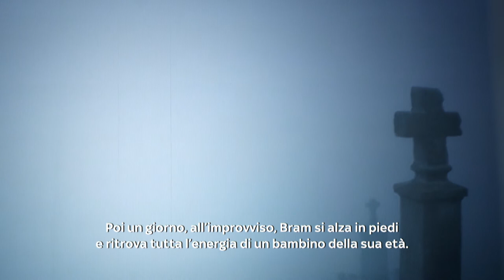SANGUE DEL MIO SANGUE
La sesta puntata della serie "Il mio nome è leggenda", la nuova produzione originale Sky Arte, ideata e realizzata da Bottega Finzioni, con Matilda De Angelis.

LE PUNTATE DELLA SERIE
Frankenstein sono io
La ragazza del Boop-Boop-a-Doop
Giù la maschera!
Non voglio crescere
Giovanni Belzoni e i templi maledetti